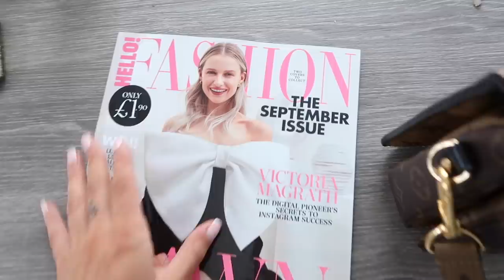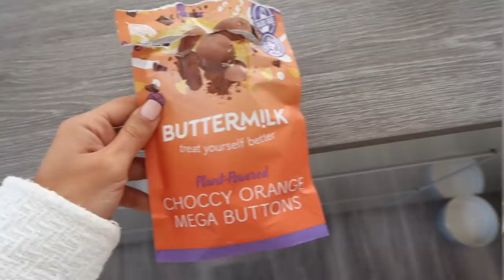GETTING READY FOR AUTUMN | STYLE & HOME VLOG | Suzie Bonaldi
Getting my home ready for Autumn in todays vlog plus showing you a few things from Zara, The White Company + H&M new in too...

Fendi Hoops (sold out)

Hair Claw

White Jeans

✧ ITEMS SHOWN ✧
Curl Tong

**Liquid Lipstick (pure hollywood)

Fragrances:
Sleek Suede (currently out of stock)
**Diptyque Eau Duelle
**Metal Wave
**Bronze Goddess
**Tobacco Vanille
**Lost Cherry
**Good Girl Gone Bad

Make-up Bag

2. Orange Bitters - no longer available.
3. (similar) Pumpkin Pie

Fireside Diffuser

(similar) Salted Caramel Diffuser

**Baies Room Spray

(similar) Clothes Rail

(similar) Leather Jacket

**Knit (sold out)
(similar):

Starbucks Cup

Balenciaga Beanie

Roll-Neck Jumper (m)

Gilet (s)

Pasta Bowl

Heart Dish

Storage Bags

Clothes Airer

Velvet Orchid

**I Want Choo

Marble Tray

Pochette Métis via Vestiaire Collective